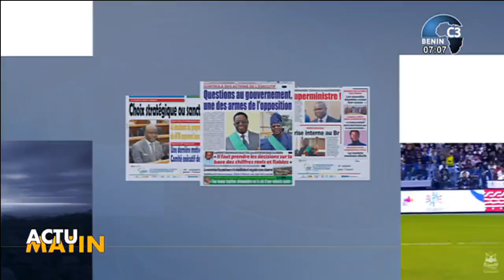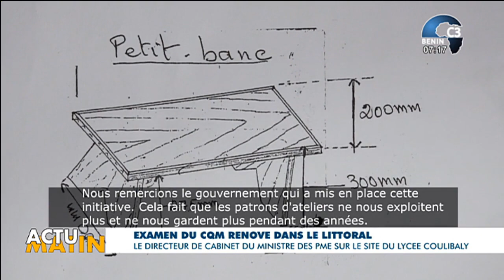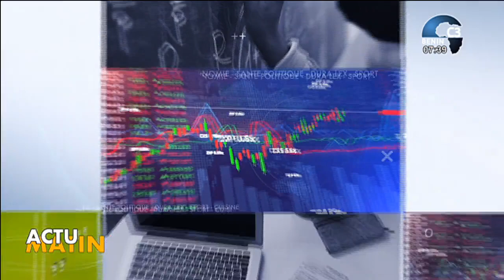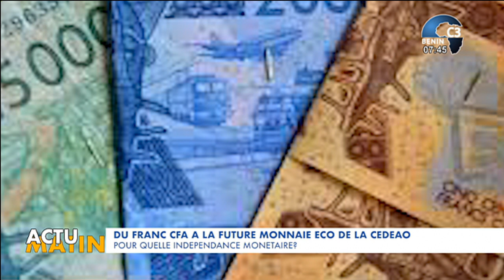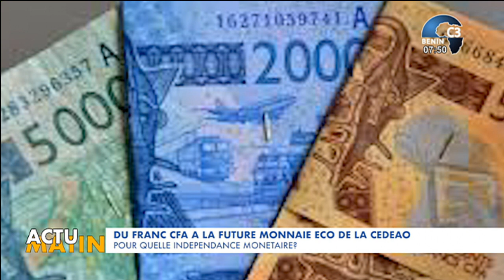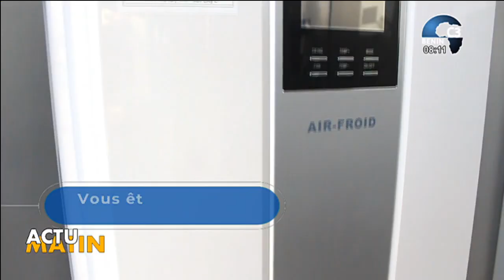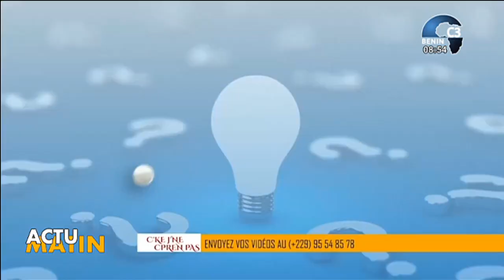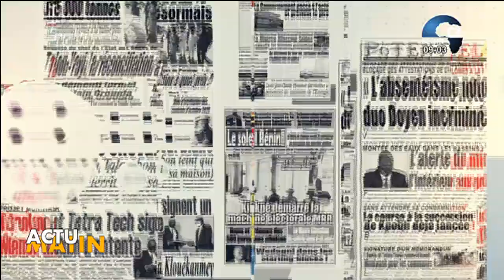CANAL3-BENIN : Intégralité Actu Matin du Mercredi 24 Avril 2024